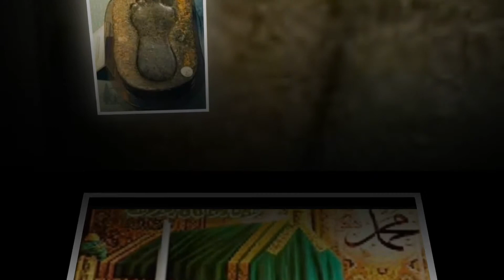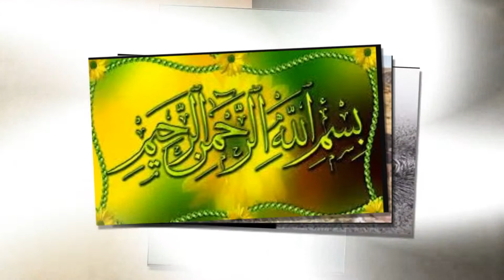পৃথিবীর ইতিহাসে সর্বশ্রেষ্ঠ মানব, হযরত মুহাম্মাদ (স) এর জীবনী , জানুন জীবনে সফলতা অর্জন করুন।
আরব যখন চরম জাহিলিয়াতে নিমজ্জিত,যখন মানুষের জান,মাল,ইজ্জতের নিরাপত্তা ছিলনা,নরহত্যা,রাহাজানি,খুন-খারাবি,কন্যা সন্তানকে জীবন্ত কবর দেওয়া ,মদ্যপান  যখন নিত্য দিনের ব্যাপার ছিল,লোকজন মূর্তিপুজা করতো,কালের এই চরম অবক্ষয়ের কারনে একজন পথপ্রদর্শক হিসেবে আল্লাহ্‌ তায়ালা পৃথিবীর ইতিহাসে সর্বশ্রেষ্ঠ মানব হযরত মুহাম্মাদ (স)কে প্রেরন করেন। আল্লাহ তার নিকট মহাগ্রন্থ আল-কুরআন অবতীর্ন করেন।